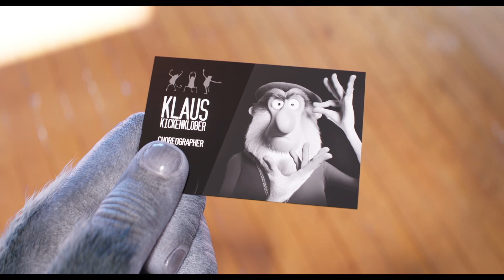SING 2 - Tráiler Final (Universal Pictures) HD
Género: Animación
Reparto: Matthew McConaughey, Reese Witherspoon, Scarlett Johansson, Taron Egerton, Tori Kelly, Nick Kroll, Bobby Cannavale, Halsey, Pharrell Williams, Letitia Wright, Eric Andre, Chelsea Peretti, Bono
Escrita por: Garth Jennings
Director: Garth Jennings
Productores: Chris Meledandri, Janet Healy

En esta época decembrina, llega el nuevo capítulo de la exitosa franquicia animada de illumination, cargada de grandes sueños y espectaculares éxitos musicales. Koala Buster Moon y su elenco de estrellas se preparan para lanzar sobre el escenario, su actuación más extravagante y deslumbrante hasta la fecha, ¡y nada menos que, en la capital mundial del entretenimiento! Solo hay un pequeño inconveniente: primero tienen que persuadir para unirse a ellos, a la estrella de rock más solitario y huraño del mundo, interpretada por el legendario ícono de la música Bono, quien hará su debut cinematográfico de animación.

Buster (el ganador de un Oscar® Matthew McConaughey) y sus artistas han convertido el New Moon Theatre  en todo un éxito local, pero Buster tiene los ojos puestos en un preimo mayor: debutar un nuevo espectáculo en la meca del entretenimiento, el Crystal Tower Theatre en la glamorosa Redshore City.

Sin embargo, sin contactos, Buster y su inolvidable compañía, integrada por  la madre cerdita Rosita (la ganadora de un Oscar® Reese Witherspoon), la puercoespín rockera Ash (Scarlett Johansson), el sentimental gorila Johnny (Taron Egerton), la tímida elefante Meena (Tori Kelly) y, por supuesto, el extraordinario e indiscutible provocador porcino Gunter (Nick Kroll)— tienen que colarse en las famosas oficinas de Crystal Entertainment, empresa dirigida por el magnate despiadado lobo Jimmy Crystal (el ganador de dos Premios Emmy Bobby Cannavale).

En un desesperado intento por acaparar la atención del Sr. Crystal, Gunter le presenta  espontáneamente una idea escandalosa en la que Buster termina prometiendo que su nuevo programa estará protagonizado por la leyenda del rock, el león Clay Calloway (Bono). El problema es que Buster nunca ha conocido a Clay, un artista que vive apartado del mundo desde hace más de una década tras perder a su esposa, y al que nadie ha vuelto a ver desde entonces.

Mientras Gunter ayuda a Buster a hacer realidad la obra maestra del espectáculo fuera de este mundo, con un nivel de presión (y siniestras amenazas) en aumento por parte del Sr. Crystal, Buster se embarca en una misión para localizar a Clay y convencerlo de que vuelva a los escenarios. Lo que comienza como el sueño de Buster de triunfar a lo grande se convierte en un emocionante redescubrimiento del poder de la música para curar hasta los corazones más rotos.

SING 2 está escrita y dirigida por el aclamado cineasta Garth Jennings y presenta, además de los papeles de Bono y Cannavale, nuevos personajes interpretados por las superestrellas de la música Pharrell Williams y Halsey, Letitia Wright de Black Panther, y los comediantes Eric Andre y Chelsea Peretti.

La película está producida por el visionario fundador y director general de Illumination Chris Meledandri y por Janet Healy. SING 2 combina docenas de éxitos del pop y rock clásico, actuaciones electrizantes, impresionantes despliegues artísticos y el característico humor y corazón de Illumination, una receta ganadora para convertirse en el evento cinematográfico más feliz e inspirador del año.